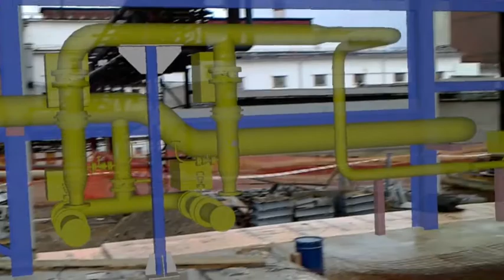MR Builder on a construction site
Case of using MS Hololens and MR Builder app on a real construction site to find any differences and to see what should be already there, and how it will look.